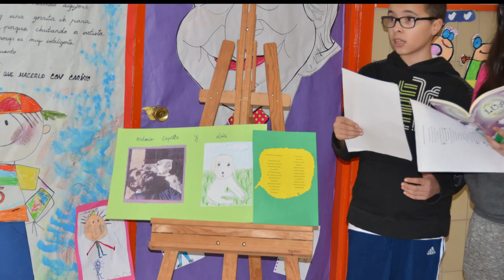Antonio Capilla y Lúa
Poema interpretado polo alumnado do CEIP Manuel Sueiro no Día da Poesía 2017